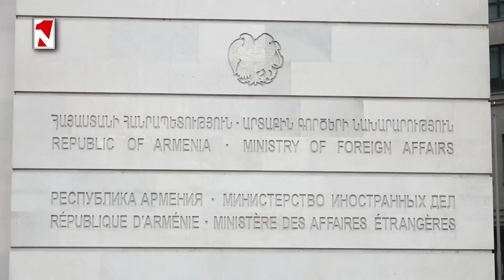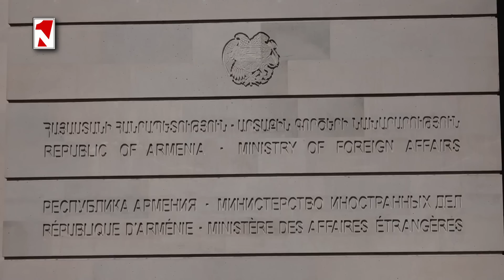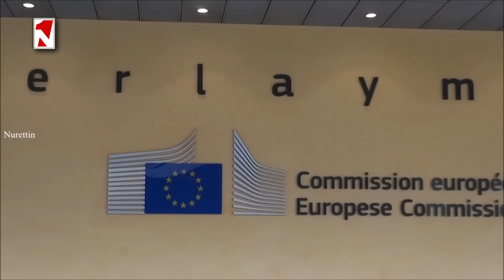Լուրերի օրվա թողարկում 12:00